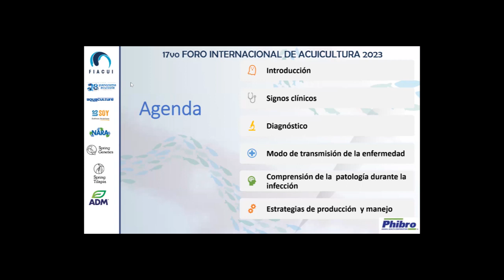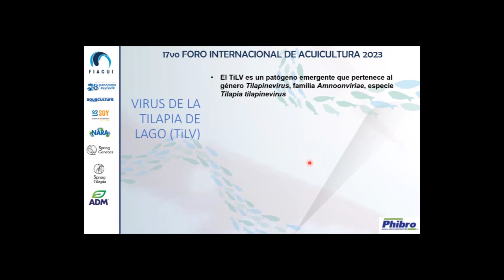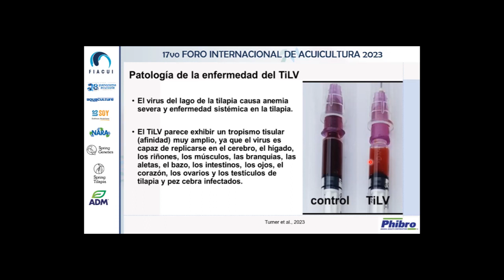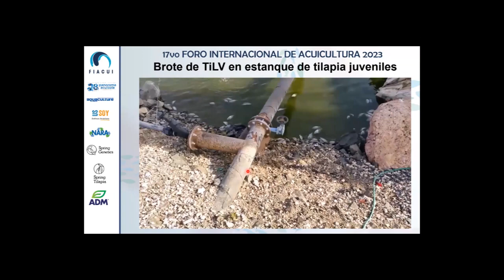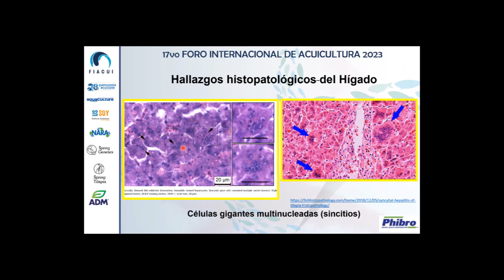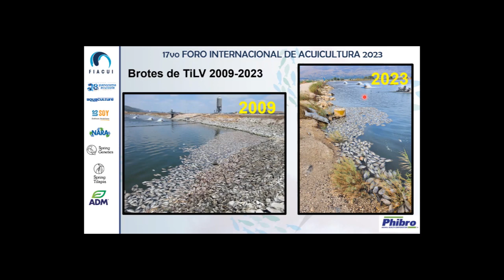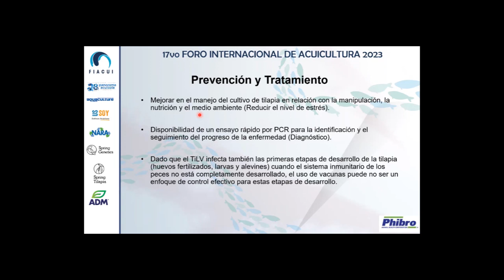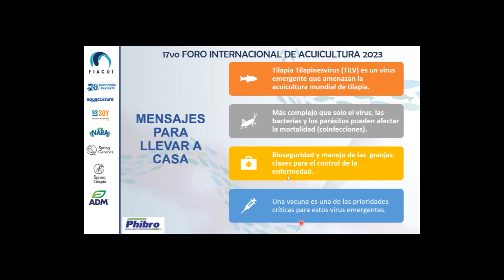FIACUI- Natan Wajsbrot. Phibro. Isrrael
Virus de la tilapia del lago (TiLV) - Una posible amenaza a
la acuicultura de tilapia en Latinoamericana.